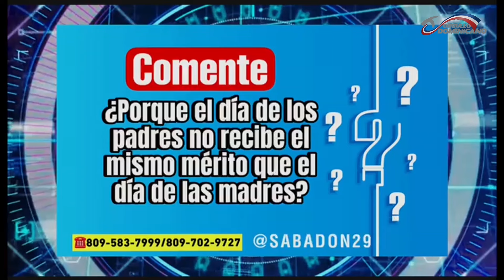PUNTUACION PARA ESTE COMEDIANTE DOMINICANO VA A LOS SOBERANO